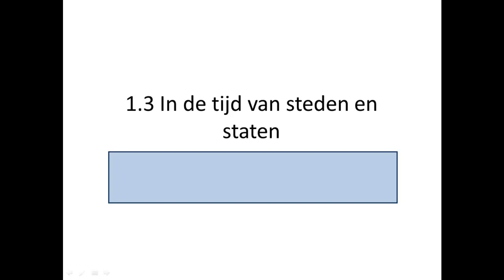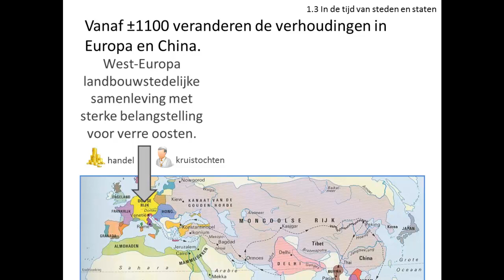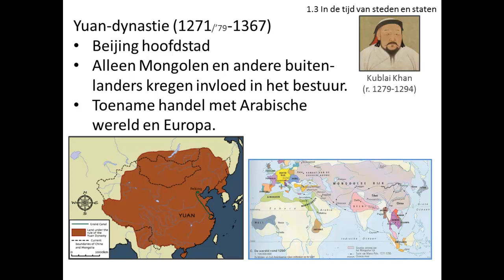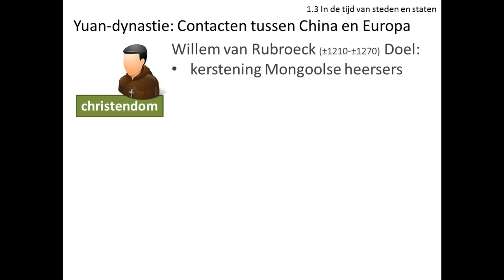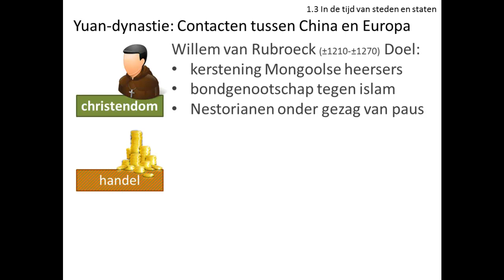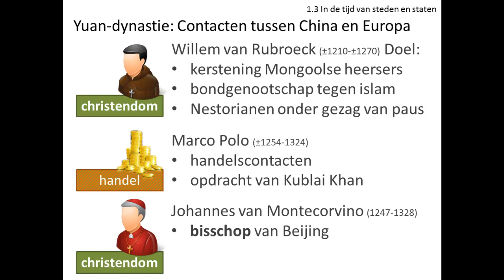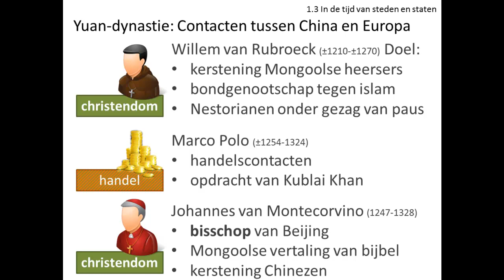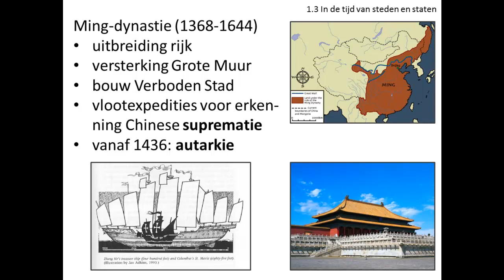1.3 In de tijd van steden en staten (China en Europa - Geschiedeniswerkplaats)